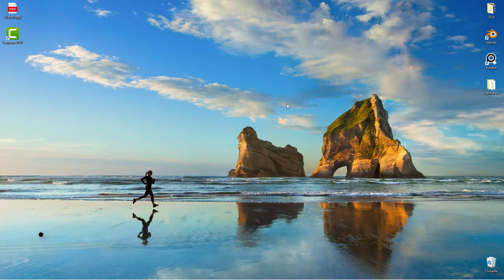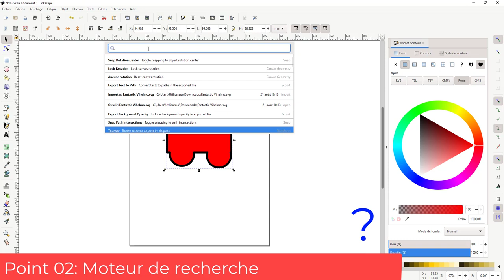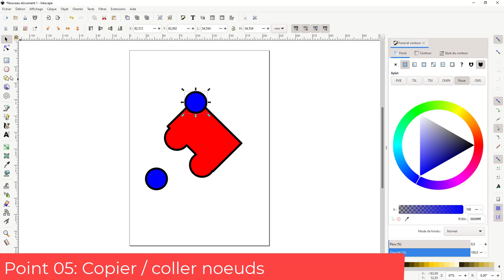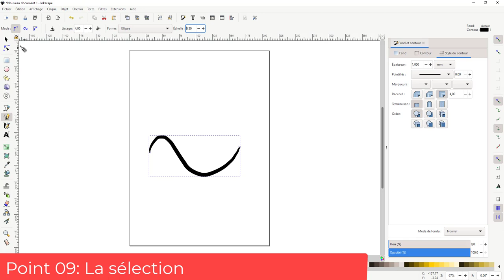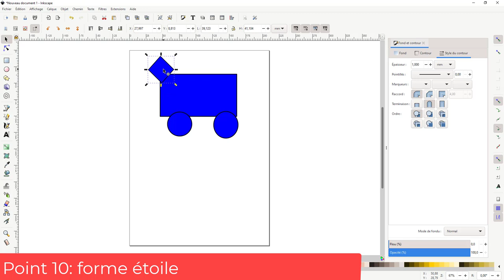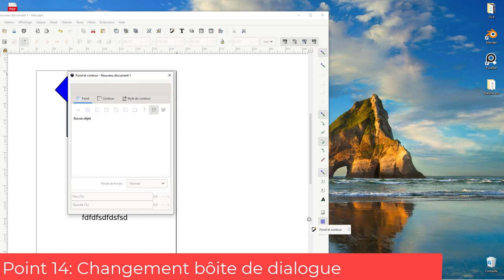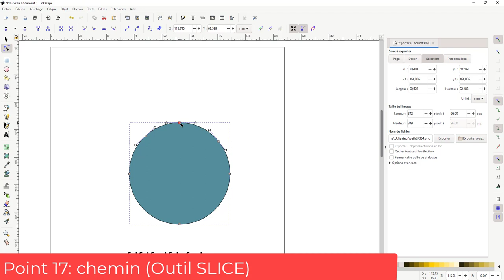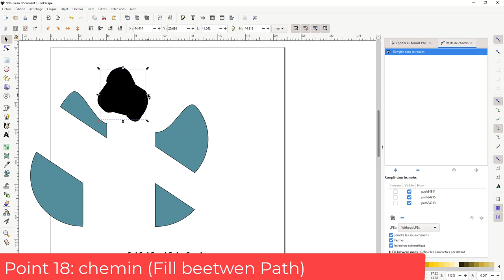Inkscape - 29 - Evolution entre la version 1.0 et 1.1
Donc après avoir fait l'installation de la nouvelle version d'Inkscape, il le semblait plus que logique de vous présenter les différentes améliorations ou évolutions que j'ai pu rencontrer.